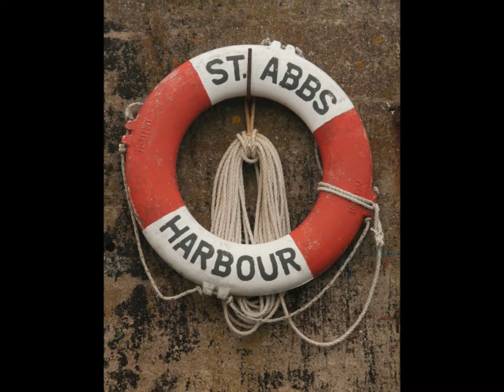st abbs dive